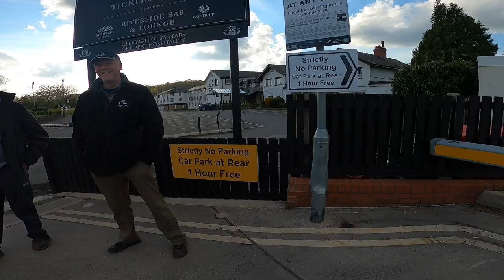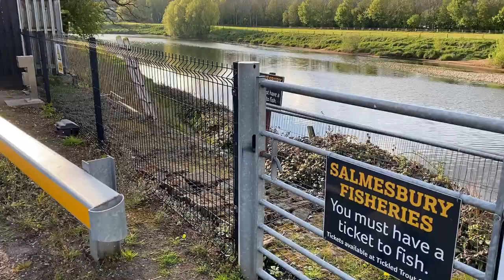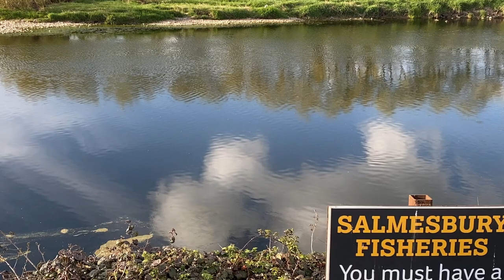River Ribble Poachers Caught Illegal Fishing May 2021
The Rural Police, Environment Agency and the Angling Trust stamping out Illegal Fishing in the closed season.

Check out my video Pocket Fishing for Barbel  Where I begin  Searching pockets and pools for barbel getting into the river with waders on to battle it out with hard fighting fish

This video is NOT paid for by anyone. Any amount gained will help me to make more content.

1️⃣ My best Oils for boosting your hook pellets for Barbel
Smoked Salmon Oil ➡️ (Amazon)
Tuna Oil ➡️ (Amazon)
Hemp Oil ➡️ (Amazon)

2️⃣ My best Hook Pellets for catching Barbel
Marine Halibut Hook Pellets 12mm ➡️ (Amazon)
Marine Halibut Pellets 8mm ➡️ (Amazon)

3️⃣ My favourite Feed Pellets for catching Barbel
Big Fish River Cheese & Garlic 4/6/8mm
Big Fish River Meat-Furter 4/6/8mm
Complex-T feed pellets
4mm ➡️ (Amazon)
6mm ➡️ (Amazon)
8mm ➡️ (Amazon)

4️⃣ My favourite Hook bait Paste for Barbel
Big Fish River Cheese & Garlic Paste
Big Fish River Meat-Furter paste
The Source hook bait & lead Paste

My mission is to help build a strong Angling community and grow the sport of angling for people of all ages, abilities and people groups, assisting new anglers and encouraging new entrants into the amazing world of fishing.

QUESTION - Have a question about any aspect of river fishing for Barbel or anything fishing related? Post in the comments section of this video.